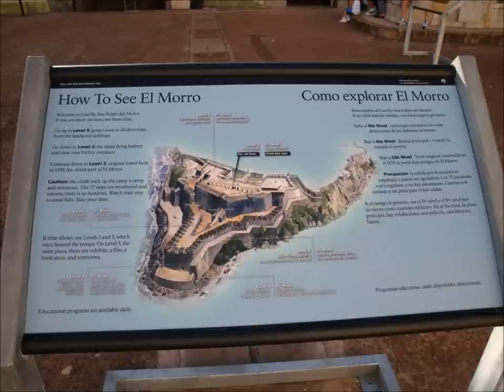Old San Juan Photo Video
Some personal picture of Old San Juan that I had available to share.